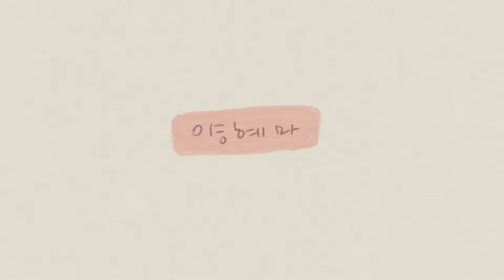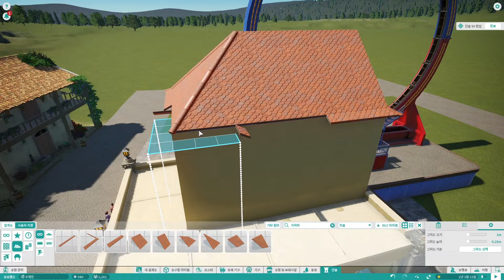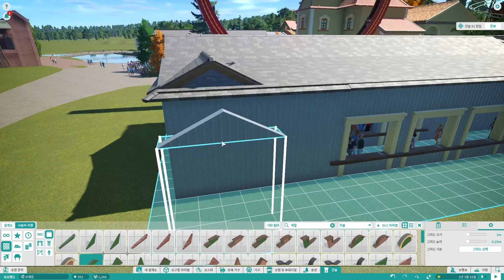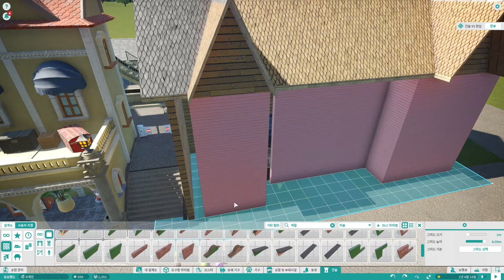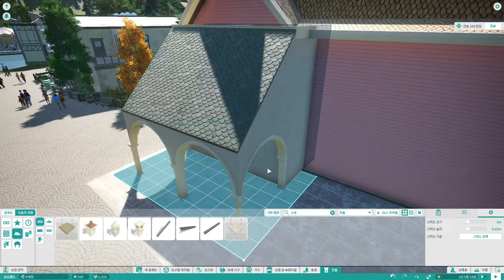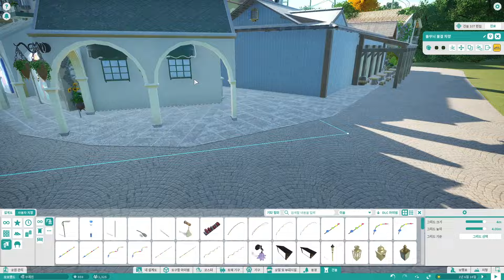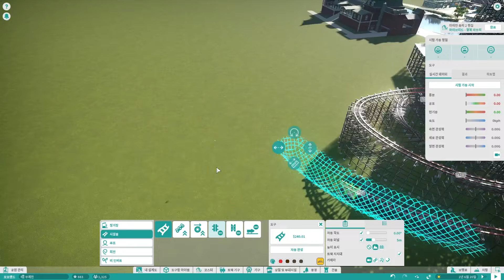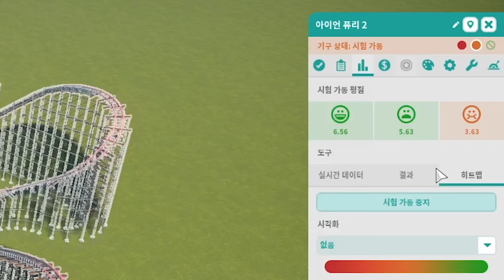NEW 롤러코스터의 이름을 지어주세요 🍑 모모랜드 #5 [플래닛코스터]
지난 번 영상들이 1280*1080으로 제작되었던 것을 뒤늦게 깨달았어요..
(이걸 왜 몰랐는지도 의문...)
이번 영상부터는 화질이 조금 개선 되었을겁니다!
전 영상들은 흐린 눈으로 봐주세요 흑흑 감사합니다 :)